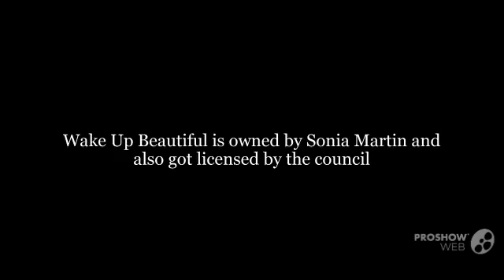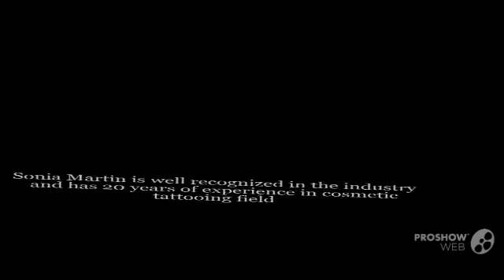Wake Up Beautiful Best Permanent Makeup Solution Provider for Face in Gold Coast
Wake Up Beautiful is the leading permanent face makeup solution provider in Gold Coast. Sonia Martin, founder of Wake Up Beautiful and a well recognized cosmetic tattooing beautician therapist in the industry. We offer various permanent makeup solutions for face such as eyeliner tattooing, lip tattooing, eyebrow tattooing etc. To know more about our permanent makeup solutions for face,